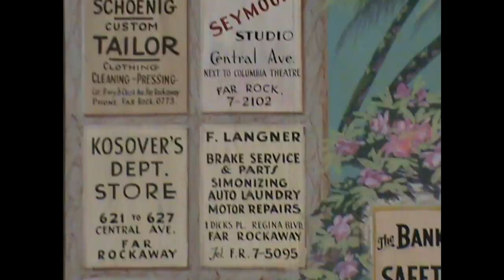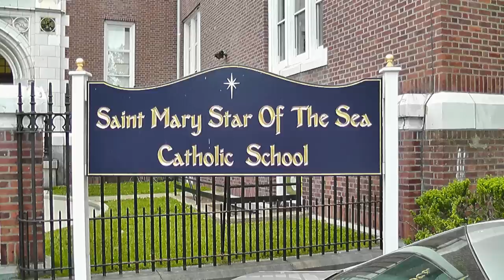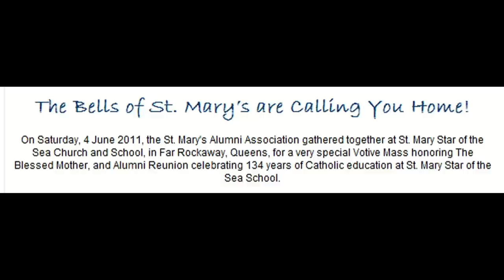Saint Mary Star Of The Sea School Far Rockaway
Closed but not forgotten.

Hope my more incriminating 'permanent' records got lost in the shuffle.

Thanks to Judy and Chris for some of their great photos - lifted shamelessly from Picasa.